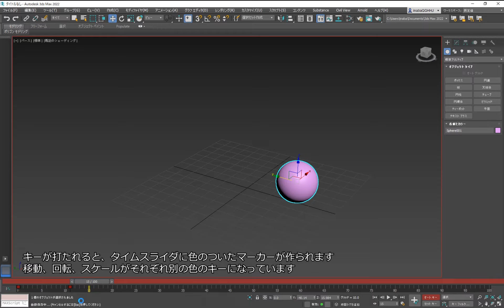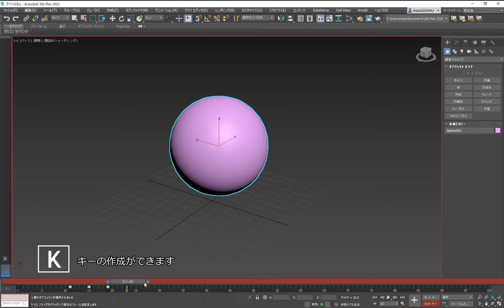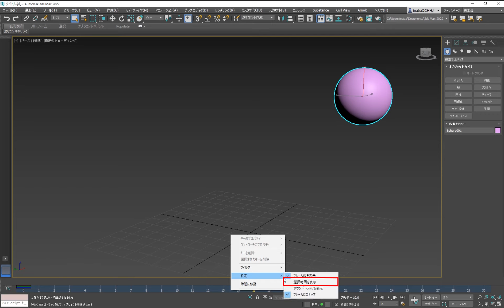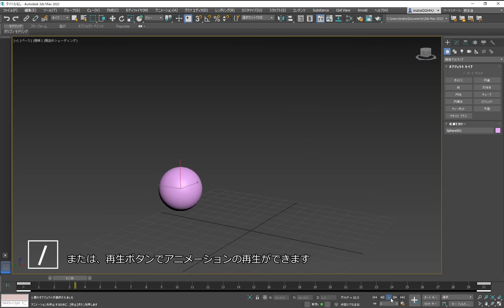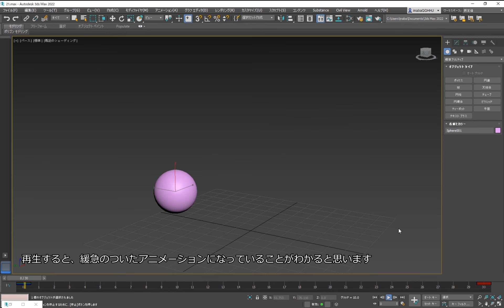Start@Max 22. アニメーション アニメーションの基本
アニメーションの基本概念と、キーフレームを作成していく手順を解説します。

「Start@Max〜3ds Max で 3DCG をはじめよう〜」は、ジェットスタジオ社による初心者向け 3ds Max チュートリアルビデオシリーズです。
これから 3ds Max で3DCGを始めたいという方に最適な入門編です。
3ds Max の基本的な使い方からArnoldでのレンダリングまで、⼀通りのステップを学習できます。